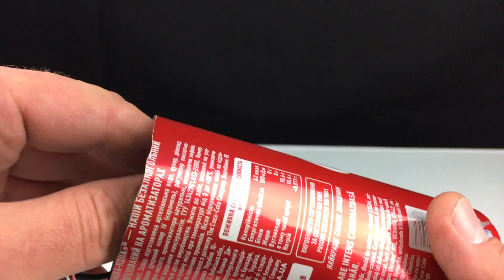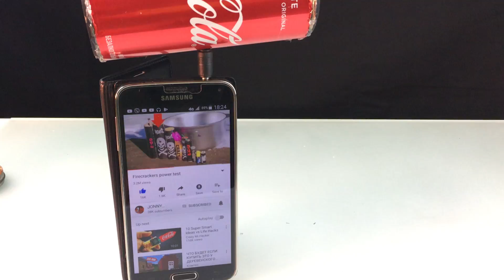How to make an active stereo speaker for a smartphone from a coca cola can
Hi Friends!
Wellcome to my channel. In this video diy you will see how to make an active stereo speaker for a smartphone from a coca cola can. Very simple creative ideas and lifehacks you can build at home with easy things to find. Hope you like it.